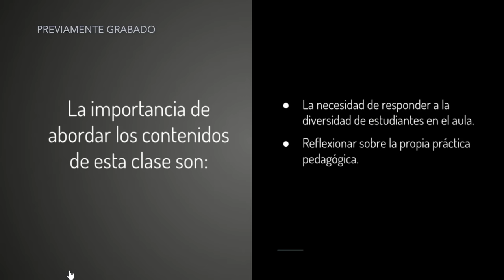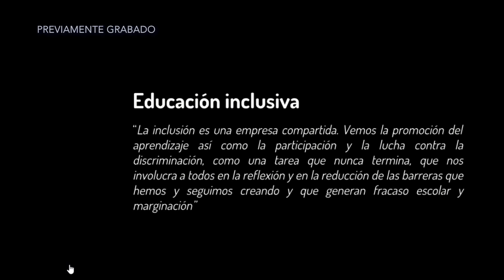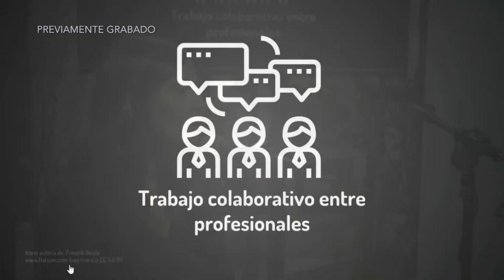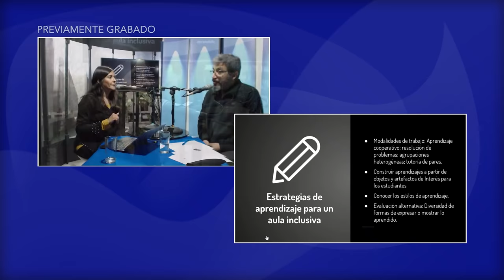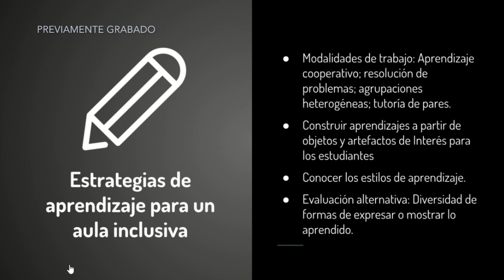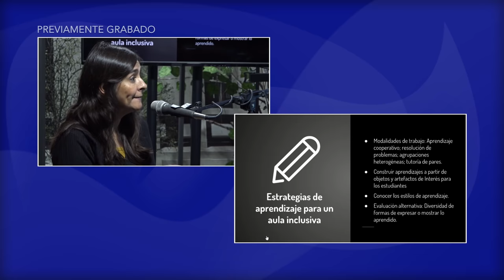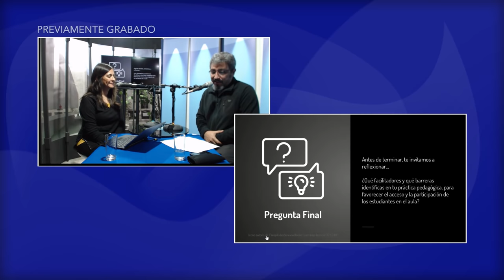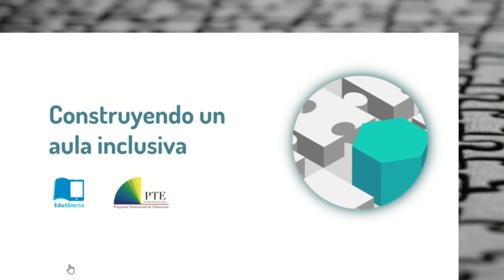Aprendizaje y evaluación inclusiva, Semana 3 - Curso Construyendo un aula inclusiva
La investigación educativa y el sentido común ciudadano coinciden en sostener que la calidad de los aprendizajes de las y los estudiantes está en directa relación con la calidad de las y los docentes que están a su cargo.

La evidencia disponible sostiene que la formación de docentes en los países de la región latinoamericana requiere especial atención de parte de los respectivos Estados y de parte de las universidades y centros que tienen a su cargo esta tarea. Los programas de formación inicial de pregrado y las iniciativas de formación continua de profesores deben también cambiar sustancialmente, a fin de dotar de las herramientas teórico-metodológicas que habiliten tanto a los nuevos profesores como a los docentes en ejercicio, con las competencias profesionales necesarias para desempeñarse en un contexto institucional y cultural crecientemente complejo y diverso. Es decir, generar procesos pedagógicos que son necesarios para el desarrollo de procesos inclusivos y democráticos que propicien mejoras educativas.
En ese marco, EduAbierta, iniciativa del Programa Transversal de Educación de la Universidad de Chile, invita a participar en el curso Construyendo un aula inclusiva. Este ha sido diseñado para fortalecer los procesos de gestión en el aula bajo el enfoque inclusivo. Por ello, se centra en las necesidades de las y los profesores tanto para atender la diversidad de estudiantes en el aula como para fortalecer el trabajo colaborativo entre docentes, con el propósito de enriquecer las prácticas pedagógicas en beneficio de mejorar la calidad de los aprendizajes de la totalidad de las y los estudiantes.